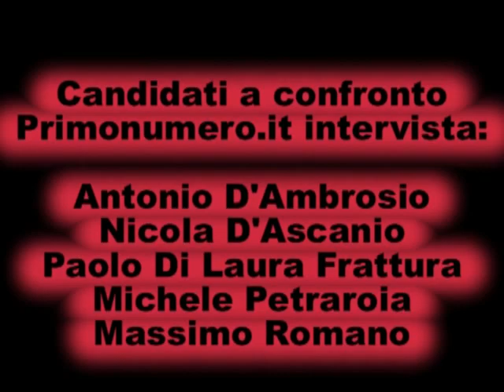Primarie - i cinque a confronto.mp4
I cinque candidati alle primarie di centrosinistra per le regionali 2011 rispondono alle domande davanti alla telecamera di Primonumero.it